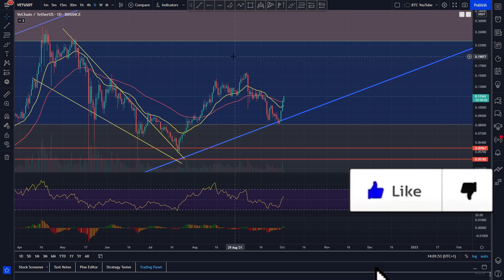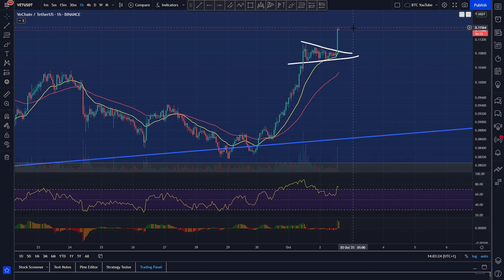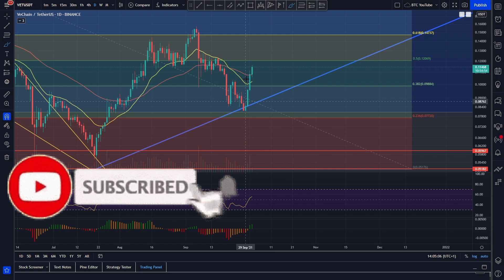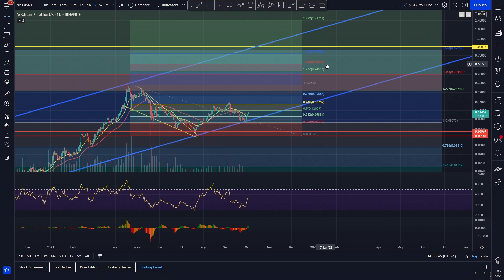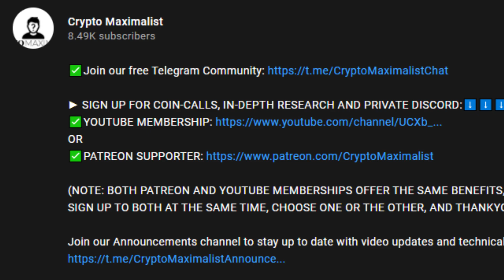PRICE EXPLODING UP!? | VECHAIN PRICE PREDICTION 2021 | VET PRICE PREDICTION | VET ANALYSIS